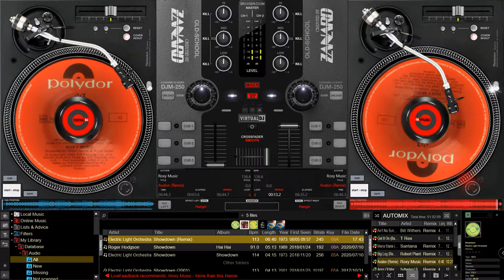Roxy Music - Avalon (Remix)